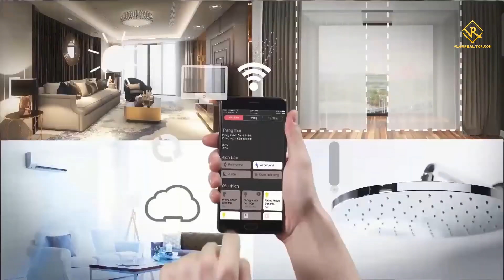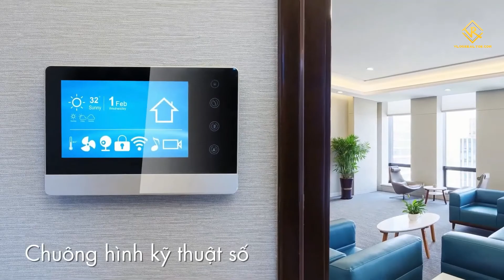Giới thiệu dự án Sunshine City Sài Gòn - Tập đoàn Sunshine Group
Sunshine City Sài Gòn mang dấu ấn của một tổ hợp căn hộ hạng sang được quy hoạch bài bản theo mô hình smart compound bên sông Sài Gòn. Gói trọn tiện ích đắng cấp quốc tế cùng tinh hoa của xu hướng sống thông minh trong một quần thể, Sunshine City Sài Gòn tiên phong xây dựng một tiêu chuẩn sống thông minh, thời thượng tại Nam Sài Gòn.

Không chỉ là một phong cách sống mới, Sunshine City Sài Gòn đại diện cho một tư duy mới của một thế hệ những người Sài Gòn mới. Ở đó, yếu tố “Smart” “Thông minh” trở thành trụ cột cốt lõi. Cuộc sống của các cư dân sẽ được chăm sóc và bảo đảm bởi một chuỗi các ứng dụng, mang tới cho các cư dân trải nghiệm chân thực về việc làm chủ cuộc sống của chính bản thân mình